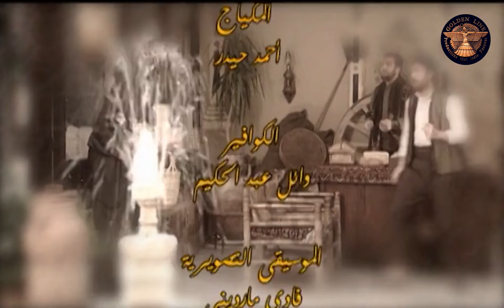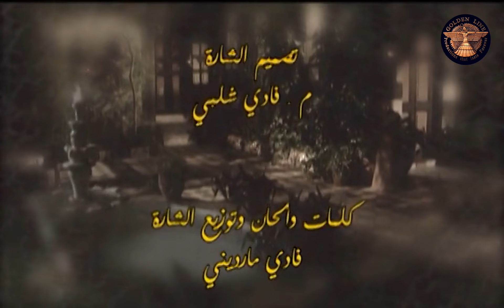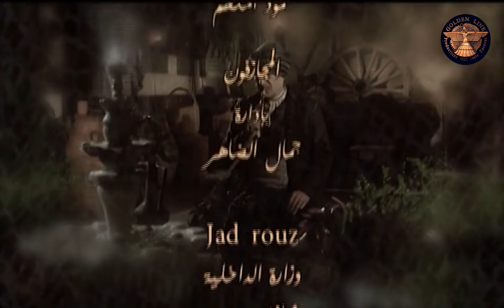مسلسل خان الدراويش ـ الحلقة 28 الثامنة والعشرون كاملة HD Kab Al Darwes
مسلسل سوري شامي , ينحو باتجاه الكوميديا، يتألف من لوحات قصيرة، لها إسقاطات على الحياة المعاصرة.
شاهد هذا المسلسل وأكثر على
وطن فليكس - WatanFlix

شبكة وطن - WatanNetwork
وطن نتورك - Watan Network شاهد هذا المسلسل وأكثر على
وطن فليكس - WatanFlix

شبكة وطن - WatanNetwork
وطن نتورك - Watan Network